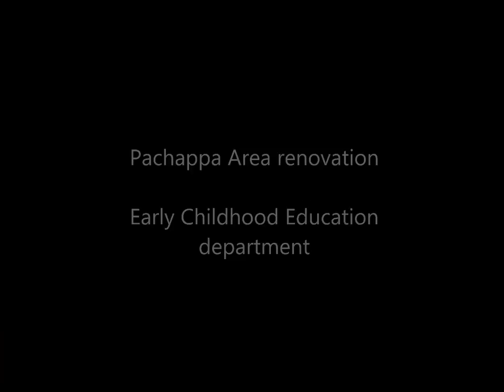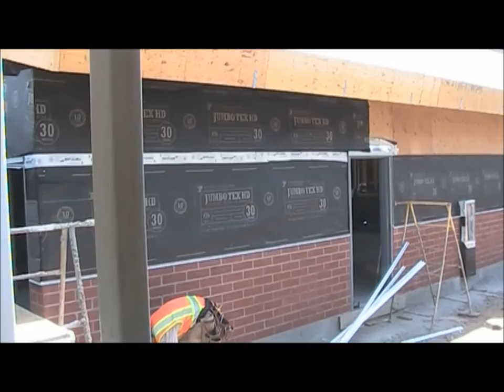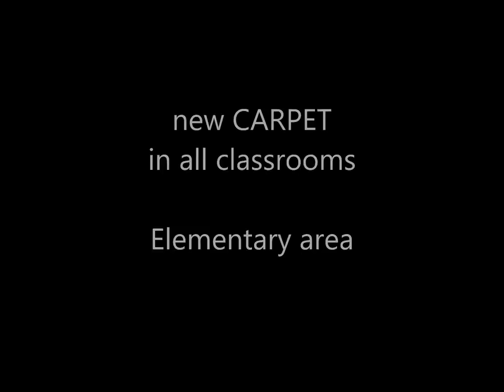CSDR Construction Update - June 2014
View the latest about what's being built on the CSD campus in Riverside! In ASL, no audio.
Introduced and edited by Mike Anderson, and videotaped by alumnus Tan Nguyen '91 with his aerial drone.

An aerial view of the building and renovation sites for the new Career Technology Education center, new Early Childhood Education center, Elementary areas, Pachappa area, Rubidoux 1 building that houses the Counseling/Speech/Audiology department, new HS Academic Cores, and the Social Hall.